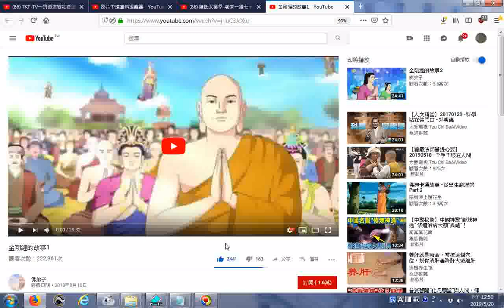推薦 金剛經的故事1 YouTube